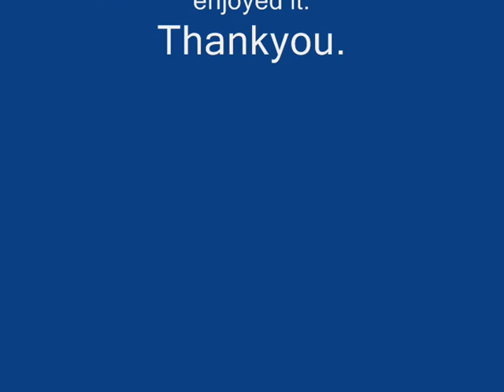Rich vale flying his 4 engined DH 86B Express Airliner at Bickley electric meet 2009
Built from plans, covered in Solartex,this magnificent creation graced the skies of Bickley in Kent, 10th May 2009.